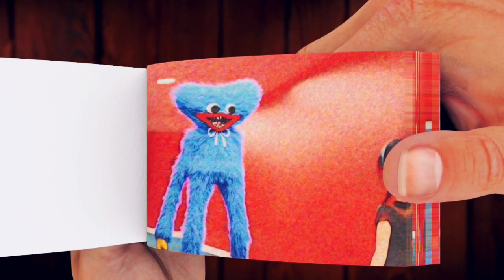WEDNESDAY and M3GAN vs HUGGY | MOST INCREDIBLE FLIPBOOK